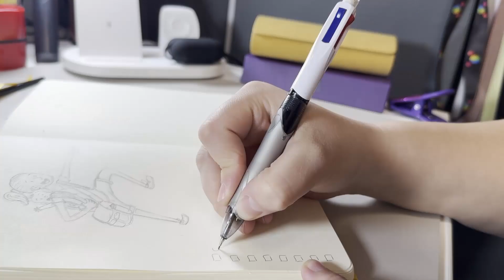Winter hike got me dreaming of summer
Let me take you on a short winter hike and then let's talk about how wonderful it would be if  it was summer instead.